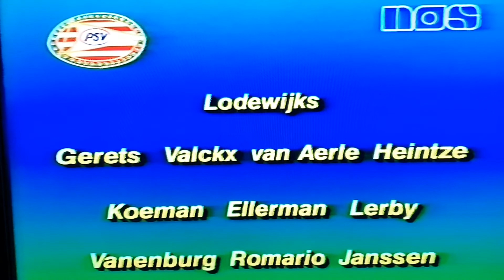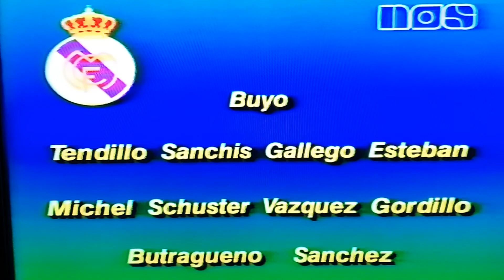PSV - Real Madrid 1989, kwartfinale Europacup 1 1-1